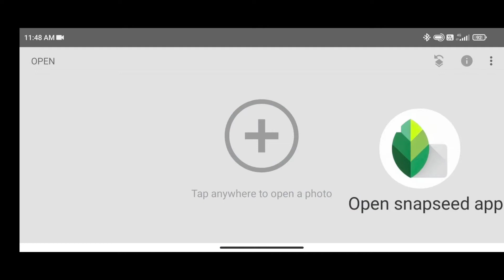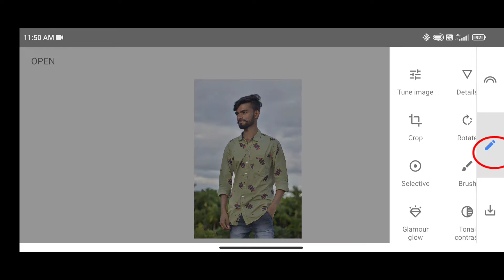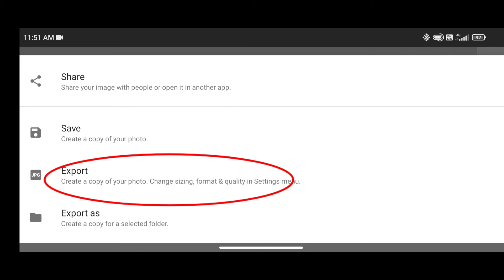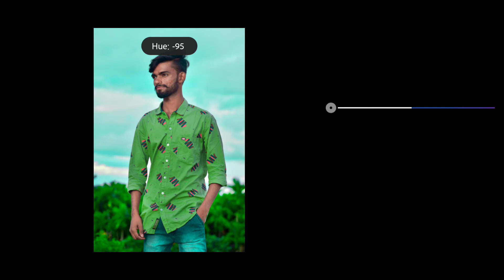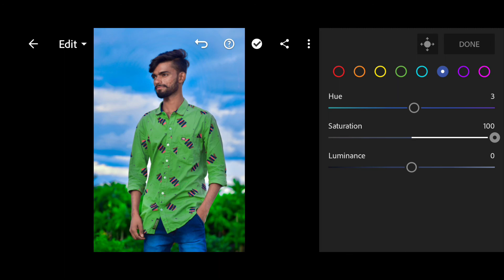Lightroom photo editing tutorial